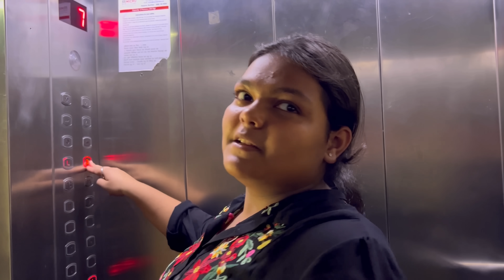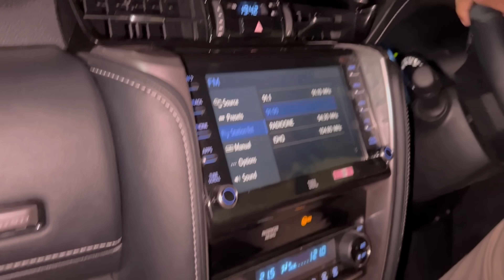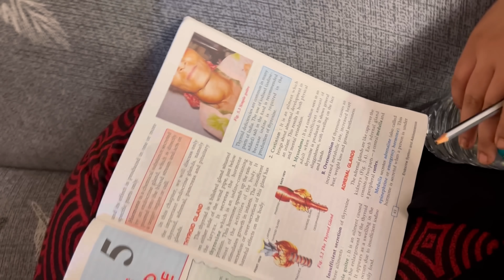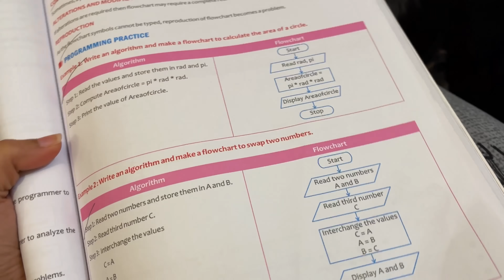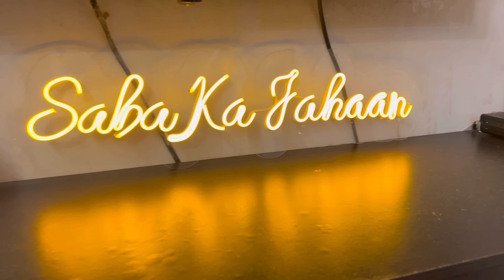Ammi ne rula diya 😩 | kanpur style chicken biryani recipe 😍 | vlog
Biryani zarur try karein aur batayen ❤️ kaisi lagi

Saba_ka_jahaan